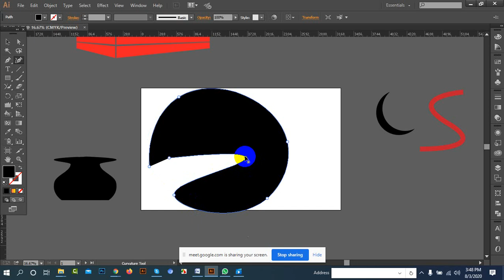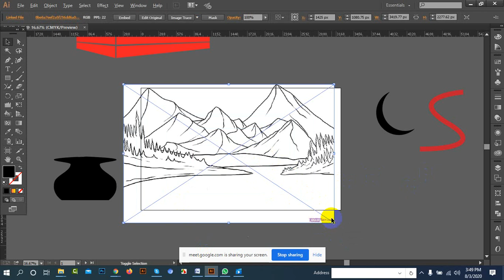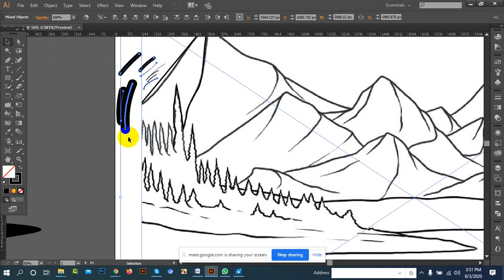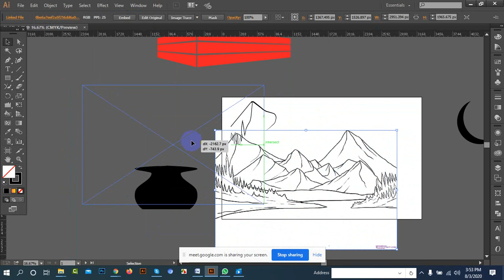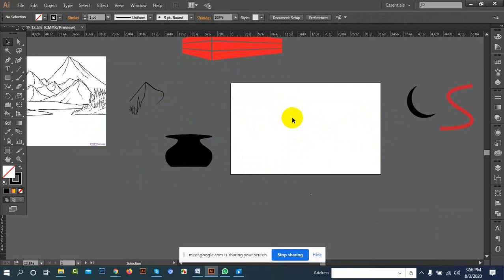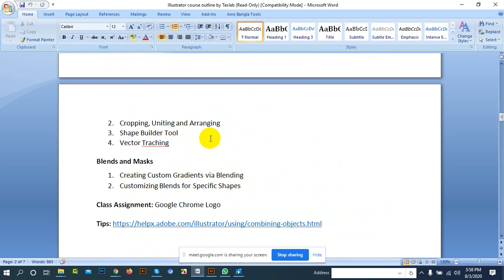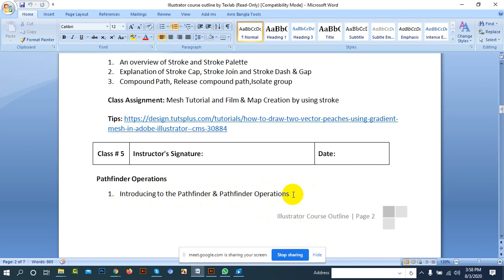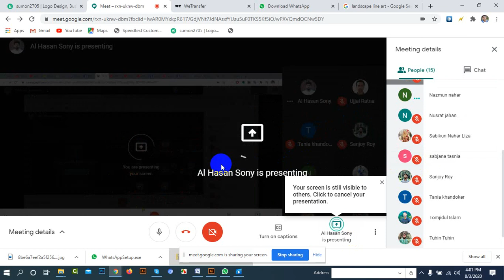LEDP LOT-12|Mymensing|Graphic Design|Batch-80|Class-03